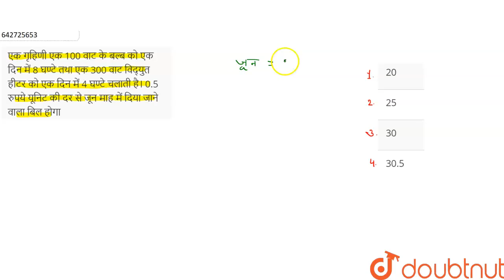एक गृहिणी एक 100 वाट के बल्ब को एक दिन में 8 घण्टे तथा एक 300 वाट विद्युत हीटर को एक दिन में 4 घ...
एक गृहिणी एक 100 वाट के बल्ब को एक दिन में 8 घण्टे तथा एक 300 वाट विद्युत हीटर को एक दिन में 4 घण्टे चलाती है। 0.5 रुपये यूनिट की दर से जून माह में दिया जाने वाला बिल होगा
Class: 12
Subject: PHYSICS
Chapter: गतिक वैद्युतिकी
Board:IIT JEE

👉 Have Any Query? Ask Us.